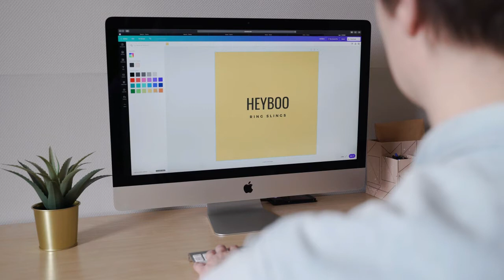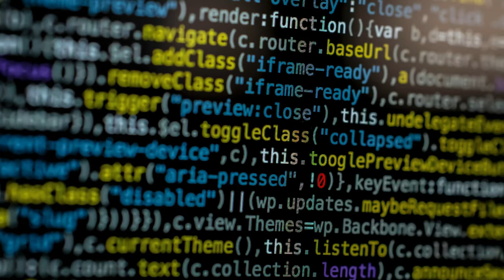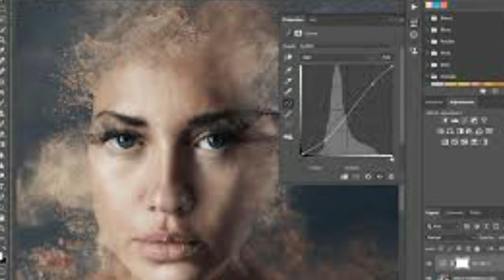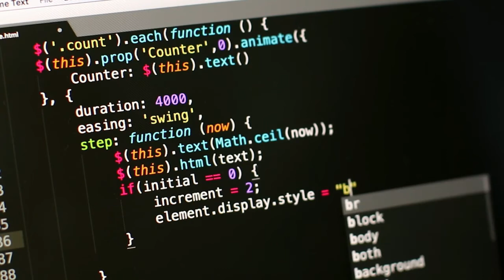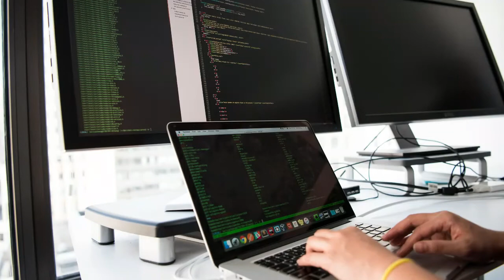WEB DESIGN vs WEB DEVELOPMENT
Muqaalkan wxan ku sharxi doona intan ka awoodo  WEB DESIGN IYO WEB DEVELOPMENT .
waxan rajeynaya in aad wax uun ka faa'idi doonto in sha Allah.